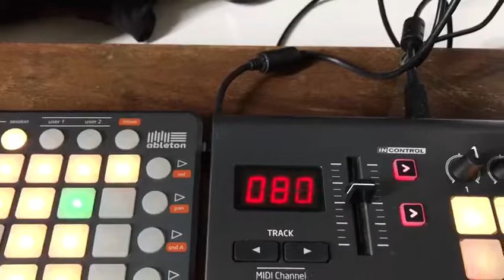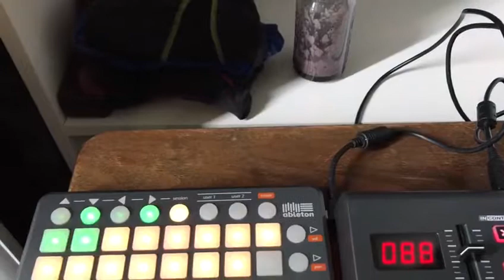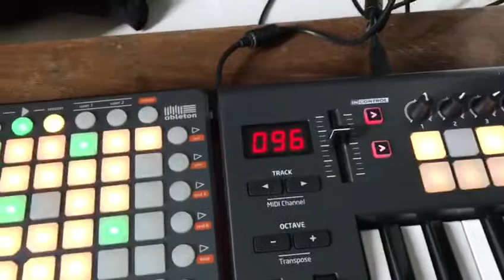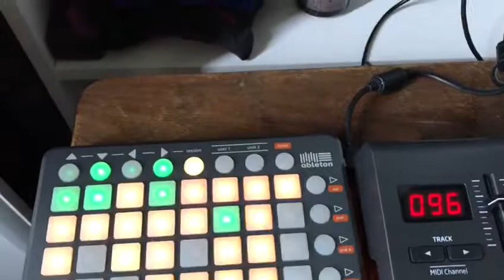New song pad novation 2017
Music cyyolightone 2017 🤙🤙🎹🎼🎸🎤🎤 Mix 2017 CYYOLIGHTONE